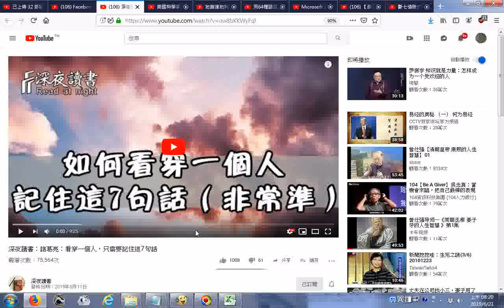20190621瀏覽深夜讀書：諸葛亮：看穿一個人，只需要記住這7句話 YouTube htm